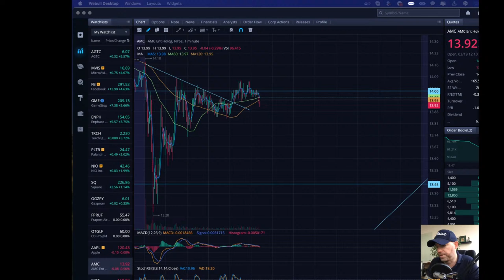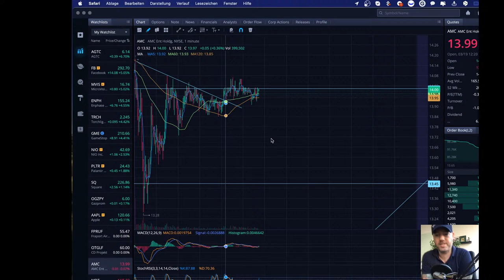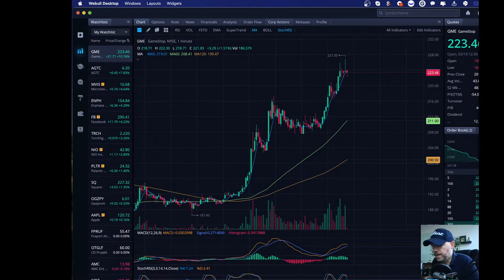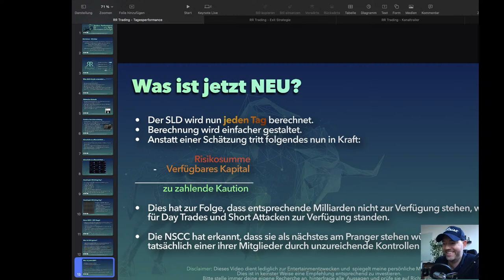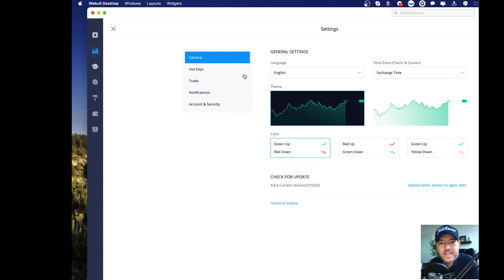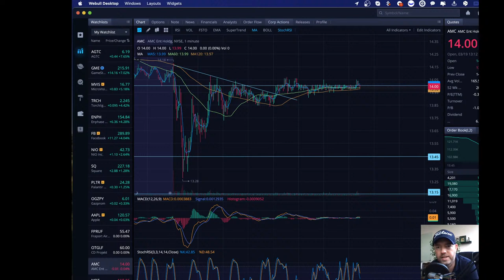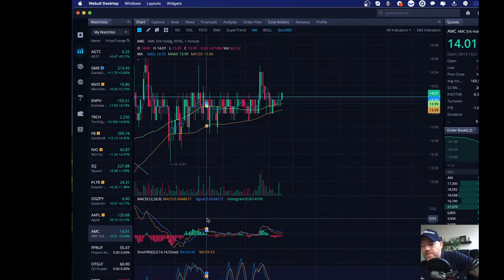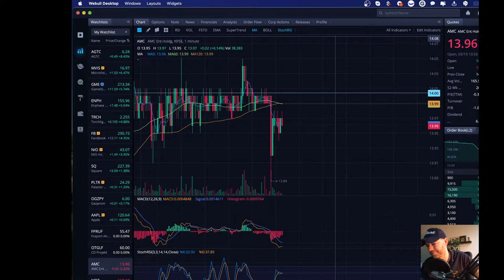Wir sind live 🎙 - AMC Aktien Talk - RocknRolla Trading - Quadruple Witching Day - Entspannter Talk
Alle finanziellen Entscheidungen, die der Zuschauer trifft, sollten nach Rücksprache mit einem lizenzierten Fachmann getroffen werden. Alles auf dem RocknRolla Trading-Kanal dient ausschließlich der Unterhaltung.
Die Videoinhalte von RocknRolla Trading können sich im Laufe der Zeit ändern, veralten oder ungültig werden.
RocknRolla Trading behält sich das Recht vor, seine Meinungen und Unterhaltungsinhalte jederzeit zu ändern.

Bleibt stark.